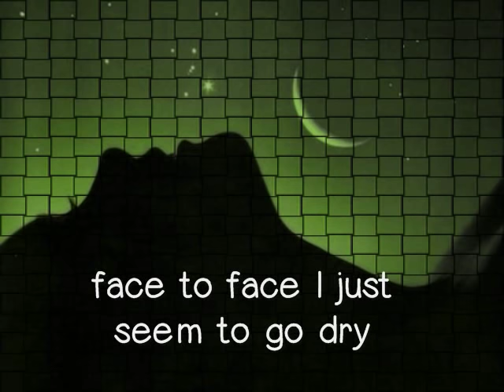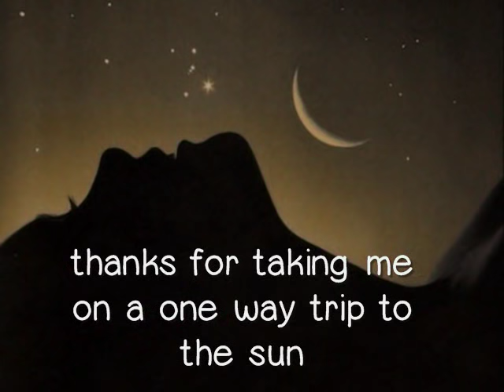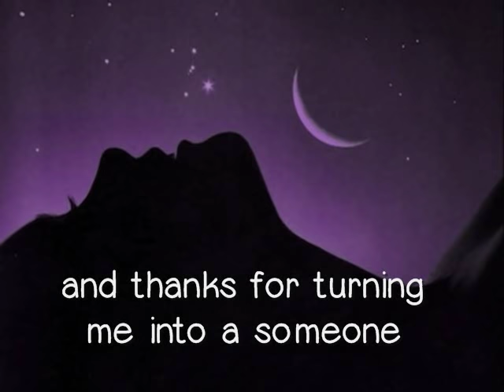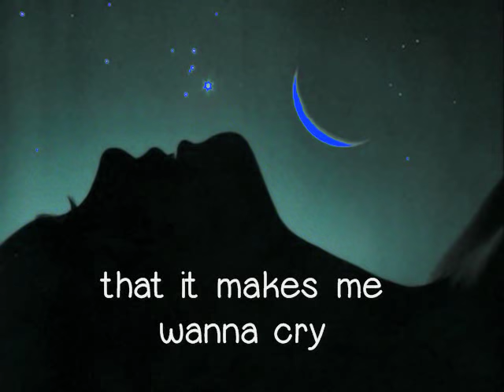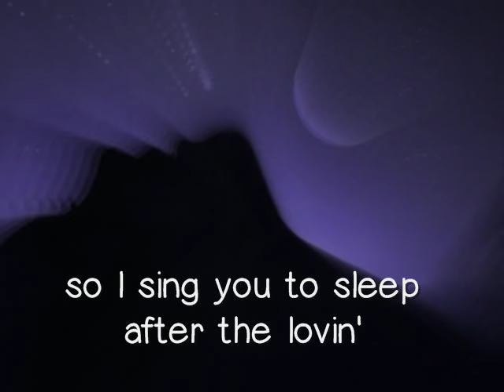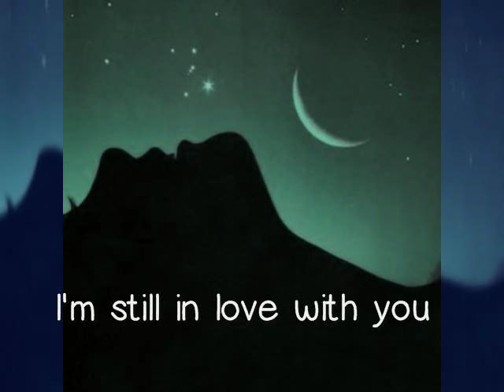AFTER THE LOVIN' - Engelbert Humperdinck (Lyrics)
After the lovin'...I'm still in love with you...